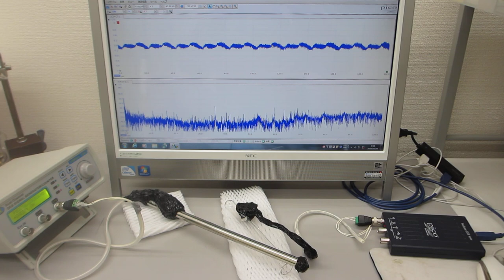超音波の発振制御システム（超音波システム研究所）